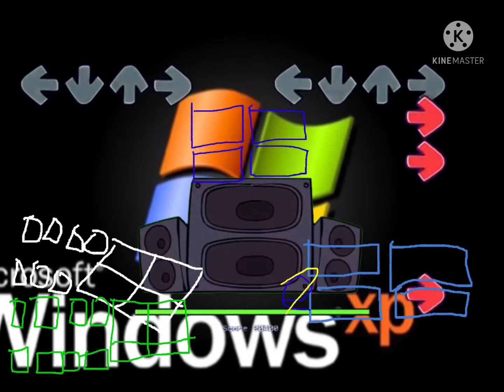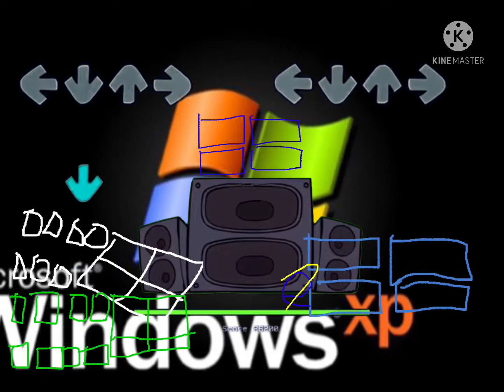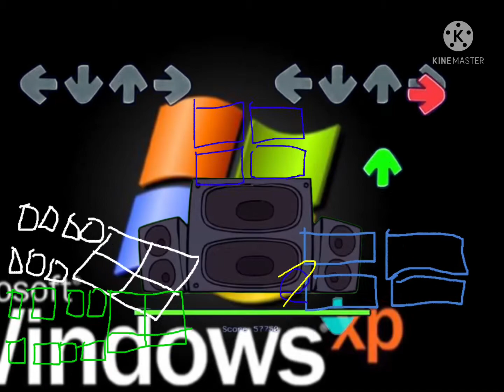Fnf (windows edition) ;-;